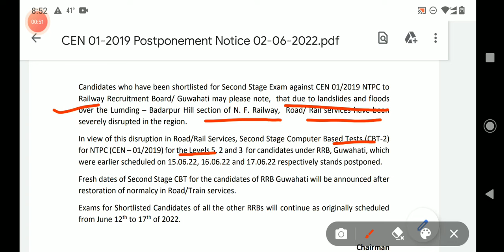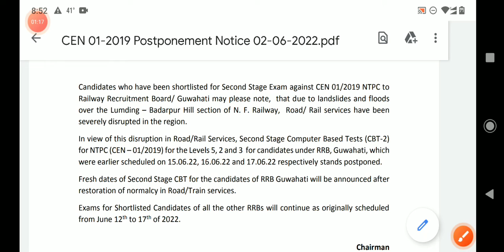RRB NTPC CBT 2 EXAM POSTPONED NOTICE |RRB NTPC NEW UPDATE